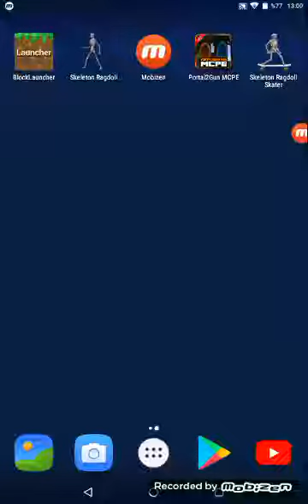Kaykay iskelet oyunu